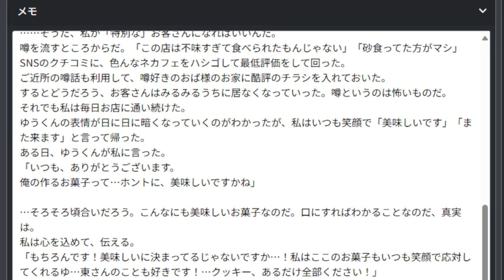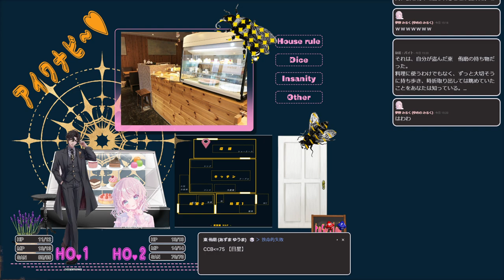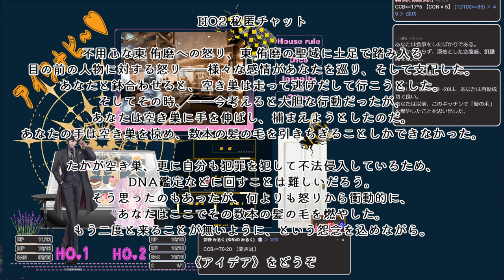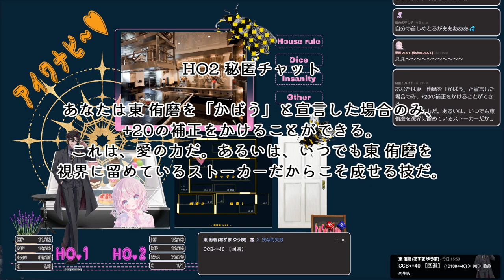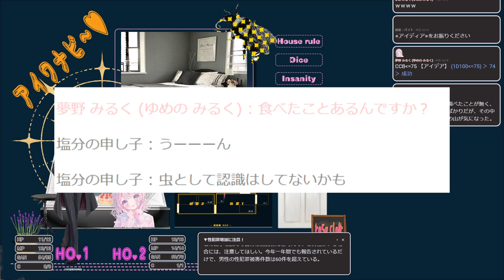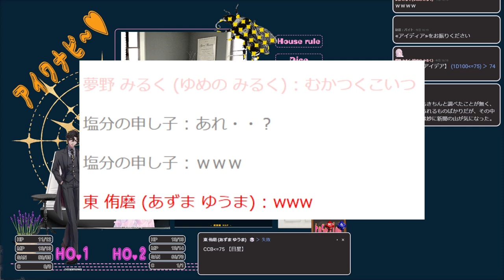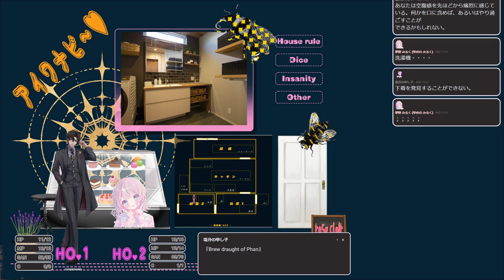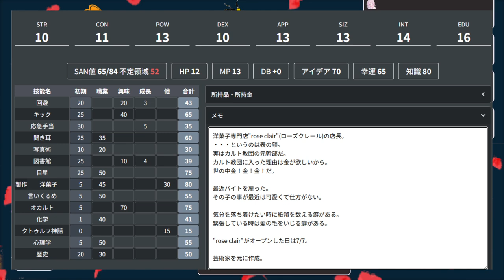【CoC】「愛罠蜂」 出演/ひなぴよ[酢]・きょーが【ネタバレ注意】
クトゥルフ神話TRPG「愛罠蜂」やるぞ！

この動画は、７月２０日に遊んだクトゥルフ神話TRPG「愛罠蜂」のリプレイ動画となります。
８月２１日(ハニーの日)なのでね。ちょうどいいね。
最初に注意喚起もしてますが、秘匿シナリオとなりますので！
通過したい人は！気を付けてね！

※ネタバレには十二分にご注意ください！！！！
内容を知ってしまうとプレイヤーとしてシナリオをプレイできなくなります。
プレイする予定のある方はプレイ後に見に来てくださるとハッピー！

感想ツイートなどはふせったーやポイピクを使用していただきますようお願いします。
Xでは三歳児になったつもりでネタバレのない感想をお待ちしてます！

🎮シナリオーーーー
「愛罠蜂」

❖　公 開 情 報　❖

　あなたたちは街の小さなお菓子屋さんを営んでいる。
　今日もバターとはちみつの良い香りを漂わせて、
　お店に可愛らしい商品たちを並べるのだ。
　店仕舞いをしようとしたとき、店の扉が開かないことに気がつく。
　裏口も、外に繋がる扉は全て、開かなくなっていた。

　あなたたち二人はなんと、お店の中に閉じこめられてしまったのだ！

❖　ハ ン ド ア ウ ト　❖

❖　HO1　オーナーシェフ
　最近人気の美味しいお菓子を作ってるシェフ。
　街の隅に小さくて可愛らしいお店を営んでるとか。
　お客さんの笑顔を見ることが大好き。

❖　HO2　バイト
　最近雇われたバイト。
　お菓子が大好き食いしん坊さん。
　基本的に味見の仕事を積極的にしている。
　現在研修中。

❖　注 意 事 項　❖
　・PL：トンデモHO、ゴキゲンシナリオ、RPが好きな方向け。キャラの深堀が得意だと尚良し。
　・KP：アドリブや応用がきく、KPに慣れている方向け。KP難易度【高】。
　・シナリオ内には含まれませんが、場合によってはR18表現を含む可能性があります。事故の可能性【高】。
　・PvPになる可能性があります。
　・オーナーシェフの方は、信頼のおける親しいバイトさんを雇うことをおすすめいたします。

❖　概 要　❖

新規限定秘匿HOあり2PLシナリオ
　〇2PL（タイマン改変可※非推奨）
　〇プレイ時間：ボイセで5~7時間（RPによる）
　〇形式：現代日本、6版対応
　〇ロスト率：低～中
※神話的事象への独自の解釈が含まれます。
※タイマン改変の場合、好きなHOをKPCにして頂いて構いませんが、2PL推奨シナリオです。
※サプリ「クトゥルフ2015」の内容を含みます。

🎮参加者
KP：塩分の申し子
いつもありがとう♡キャラシのことに関しては大変ご迷惑をおかけしました……ありがとう……

PL:
・ぴよ酢◇HO2 バイト
夢野 みるくちゃんです♡ふわふわに見せて結構賢いです。たぶん。

・きょーが◇HO1 オーナーシェフ
東 侑磨さんです。なんだか様子のおかしいイケメンです。

私たち二人合わせたら何になるんだろう。ぴょーが？可愛くない